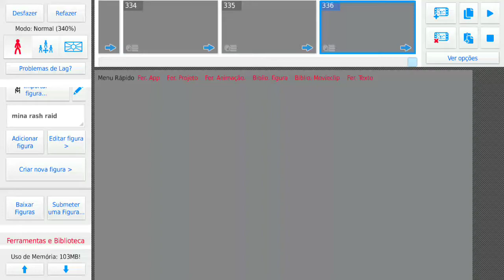rash raid all jumpscare